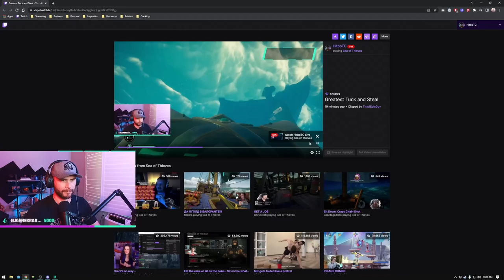SOLO STEALS against LARGER CREWS / ALLIANCES (Sea of Thieves Gameplay)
Solo slooping in Sea of Thieves is basically hard mode BUT that doesn't mean you can't get some epic steals as a solo player in the game. This video showcases two recent steals that were an absolute blast! Enjoy!